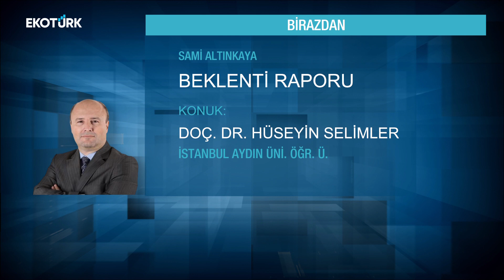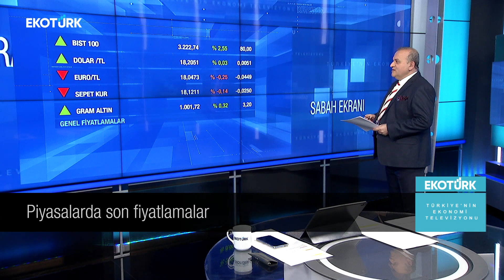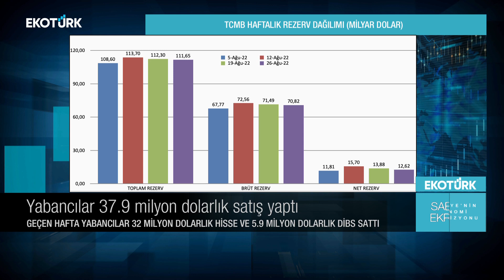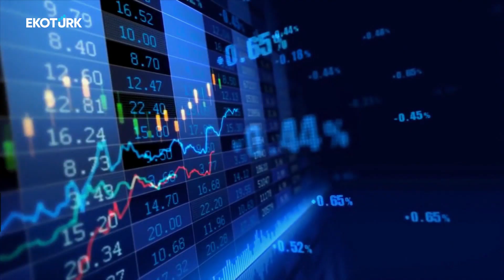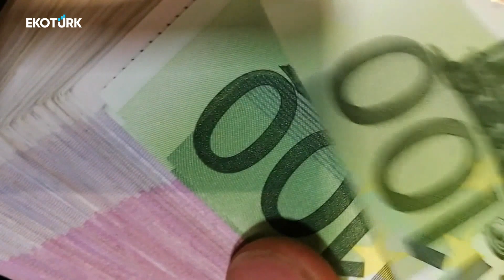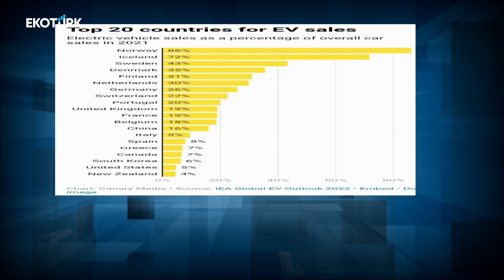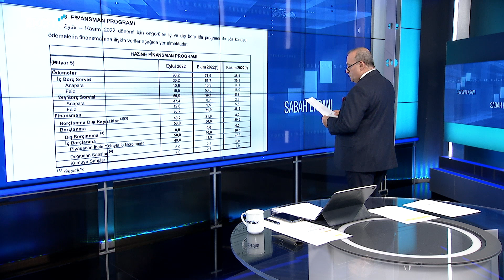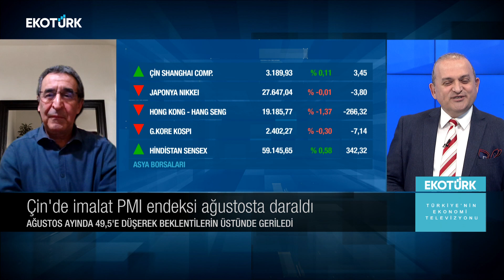Haftanın ilk gününde ekonomi gazetelerinin manşetleri | Sedat Epli | Sami Altınkaya | Sabah Ekranı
Sabah Ekranı'nda Sami Altınkaya'nın bugünkü konuğu; Sedat Epli oldu.